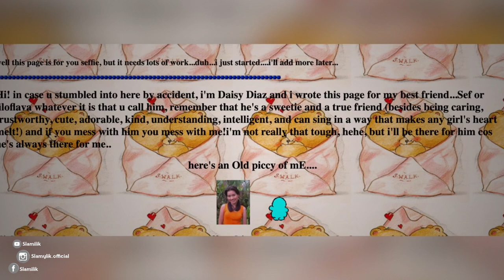31-شكون دار فيهوم هذ الحالة ؟! (عائلة كونزاليس)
احبابي لا تنسو دعمي بلايك و زر الاشتراك و هذا فضلا و ليس امرا 🙏🏼❤️